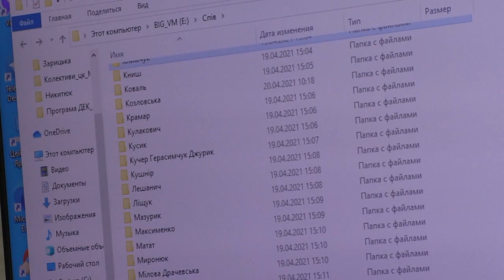Конкурс_Молоді таланти Волині